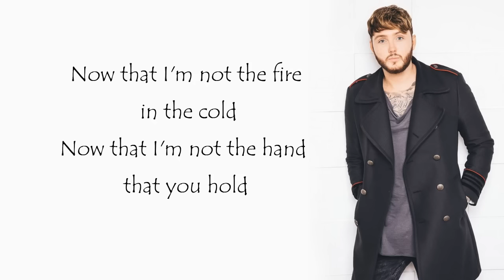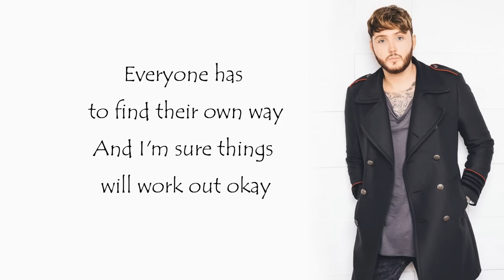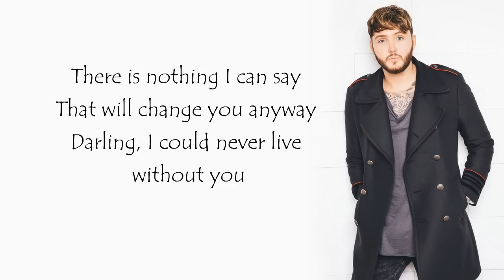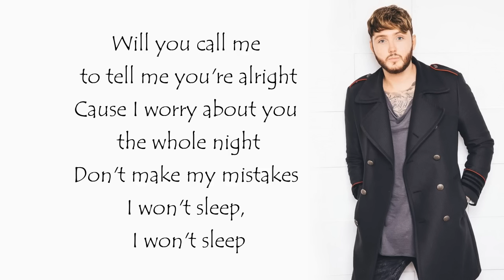James Arthur - Safe Inside (Lyrics)